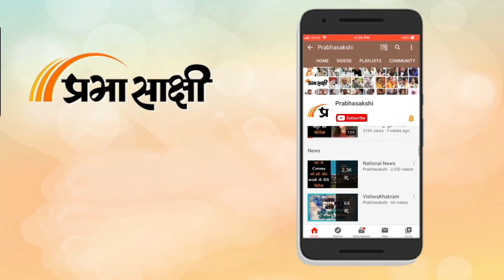Rahul Gandhi ने प्राण प्रतिष्ठा कार्यक्रम को फिर बताया का BJP-RSS Event, संतों ने किया पलटवार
एक तरफ जहां सारा देश 22 जनवरी को Diwali मनाने का इंतजार कर रहा है वहीं Congress के चेहरे पर मातम नजर आ रहा है। साथ ही Pran Pratistha Samaroh में जाने का निमंत्रण ठुकरा चुकी कांग्रेस के नेता रोजाना ऐसा बयान दे रहे हैं जिससे Sanatan Dharma में आस्था रखने वालों की भावनाएं आहत हो रही हैं। 22 जनवरी के कार्यक्रम का शुभ मुहूर्त Kashi के पंडित ने निकाला, सारे देश से साधु संत Ayodhya पहुँच रहे हैं ताकि प्राण प्रतिष्ठा समारोह में भाग ले सकें।

0:00 एंकर
1:36 राहुल गांधी का बयान
2:21 महंत राजू दास का बयान